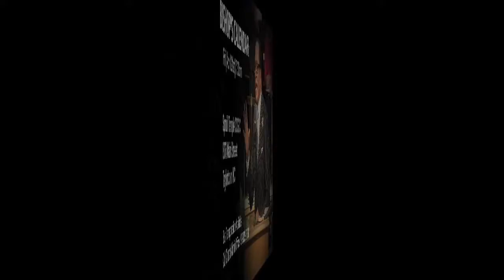Weekly Announcements 4-16-17